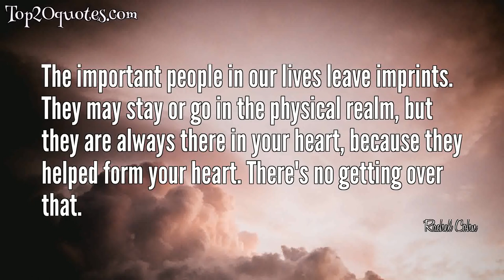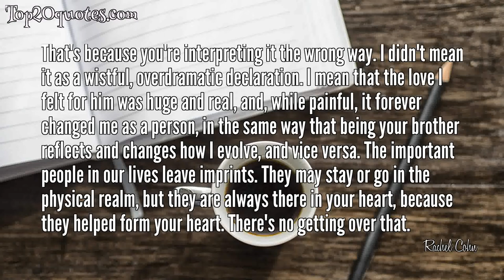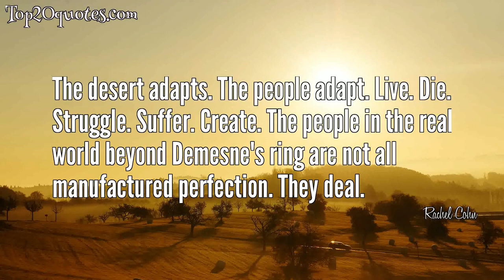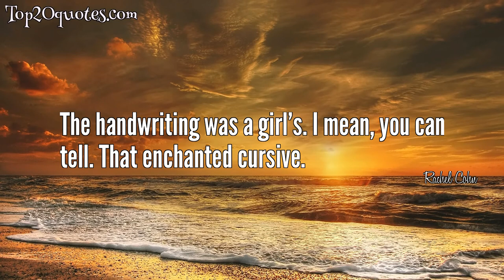🌦 Top 20 Quotes of Rachel Cohn - Author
Top 20 Quotes of Rachel Cohn:
 ❂ The important people in our lives leave imprints. They may stay or go in the physical realm, but they are always there in your heart, because they helped form your heart. There's no getting over that.
 ❂ I've always resented Hermione, because I wanted to be her so badly and she never seemed to appreciate as much as I thought she should that she got be her. She got to live at Hogwarts and be friends with Harry and kiss Ron, which was supposed to happen to me.
 ❂ When in doubt, ingest carbs.
 ❂ The reward is in the risk.
 ❂ Cinderella was such a dork. She left behind her glass slipper at the ball and then went right back to her step-monster's house. It seems to me she should have worn the glass slipper always, to make herself easier to find. I always hoped that after the prince found Cinderella and they rode away in their magnificent carriage, after a few miles she turned to him and said, "Could you drop me off down the road please? Now that I've finally escaped my life of horrific abuse, I'd like to see something of the world, you know?... I'll catch back up with you later, Prince, once I've found my own way.
 ❂ I wanted to talk to someone. But who? It’s moments like this, when you need someone the most, that your world seems smallest.
 ❂ One of the failures of cellular communication is that tiredness often comes across as sadness.
 ❂ It's bullshit to think of friendship and romance as being different. They're not. They're just variations of the same love. Variations of the same desire to be close.
 ❂ I want to believe there is a somebody out there for me. I want to believe that I exist to be there for that somebody.
 ❂ That's because you're interpreting it the wrong way. I didn't mean it as a wistful, overdramatic declaration. I mean that the love I felt for him was huge and real, and, while painful, it forever changed me as a person, in the same way that being your brother reflects and changes how I evolve, and vice versa. The important people in our lives leave imprints. They may stay or go in the physical realm, but they are always there in your heart, because they helped form your heart. There's no getting over that.
 ❂ We all just took the bookstore at its word, because if you couldn't trust a bookstore, what could you trust?
 ❂ Dumped doesn't even begin to describe it. If you're going to use a trash metaphor, incinerated is more like it.
 ❂ Everyone on this island wants something kept quiet. I want to roar
 ❂ There’s no such thing as ready,” she says. “There’s only willing.
 ❂ You bookish little pervert.
 ❂ No--when the rain falls you just let it fall and you grin like a madman and you dance with it, because if you can make yourself happy in the rain then you're doing pretty alright in life. (Nick, page 156)
 ❂ Well what's in your Amazonian hope chest?
 ❂ The desert adapts. The people adapt. Live. Die. Struggle. Suffer. Create. The people in the real world beyond Demesne's ring are not all manufactured perfection. They deal.
 ❂ The handwriting was a girl’s. I mean, you can tell. That enchanted cursive.
 ❂ In a field, I am the absence of field. In a crowd, I am the absence of crowd. In a dream, I am the absence of dream. But I don't want to live as an absence. I move to keep things whole. Because sometimes I feel drunk on positivity. Sometimes I feel amazement at the tangle of words and lives, and I want to be a part of that tangle.
🖎 Author: Rachel Cohn
♛ Career: Author
📅 Life: b. December 14, 1968